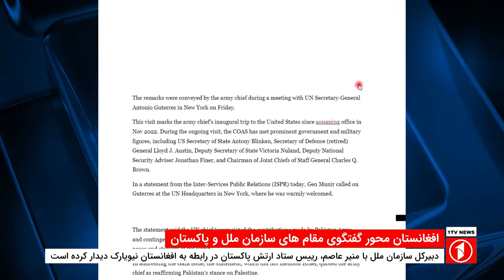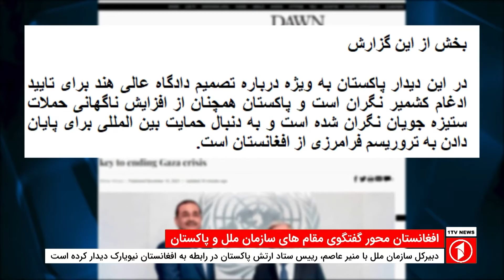افغانستان محور گفتگوی مقام های سازمان ملل و پاکستان